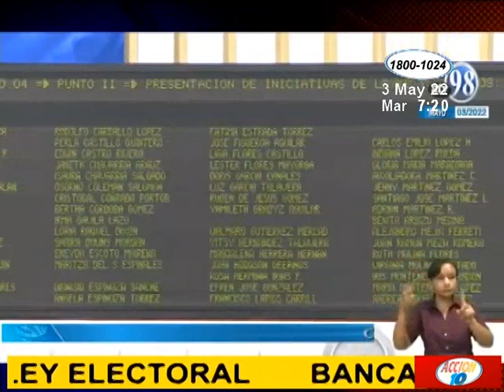Bancada sandinista propone reformar la ley electoral